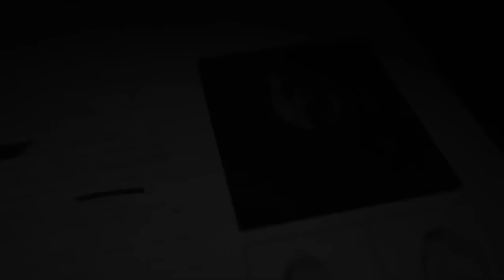Déjà la fin pour la famille Pichon..? La guerre finale peut commencer ! (Episode 20)